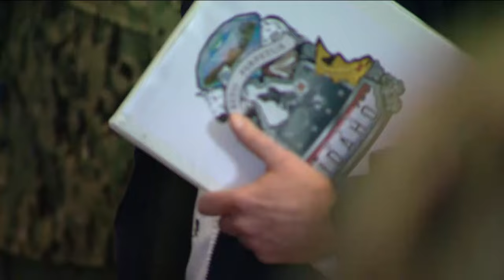3 tribes bless USS Idaho crew during ceremony ahead of christening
The U.S. Navy's newest Virginia-class submarine, the future USS Idaho, will be formally christened and named at 8 p.m. MT Saturday in Connecticut.